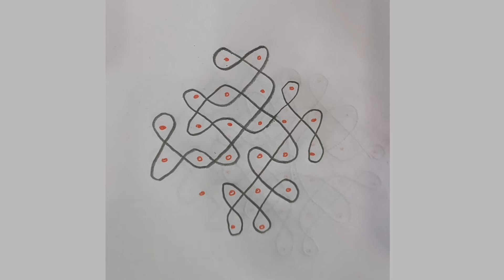wonderful and marvellously rangoli design by Sharmila Reddy 🥳🎉